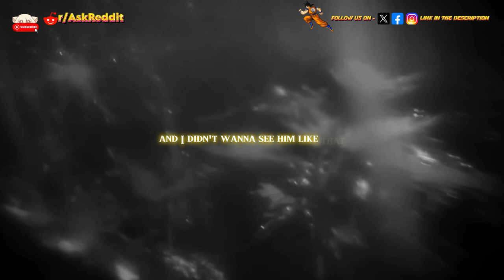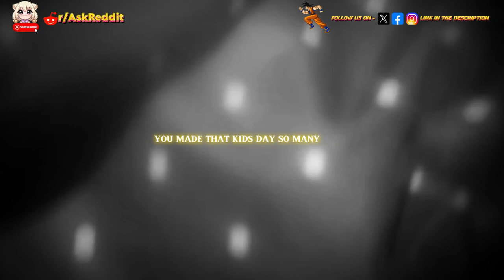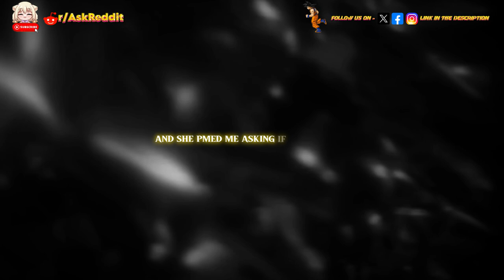What's that small guilt that haunts you ? Part 3